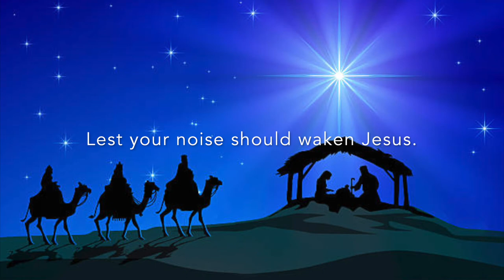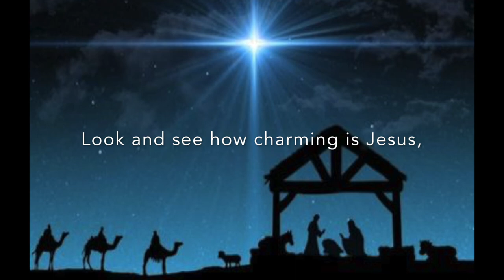BRING A TORCH, JEANETTE, ISABELLA - Instrumental Arrangement with Lyrics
Make a Joyful Noise to the Lord, all the Earth!
Psalm 100:1

Sing to Him, sing praises to Him; tell of all His wondrous works.
Psalm105:2

Arranged and performed by Brad Smith

Oboist, Brad Smith, is at home on both the concert hall stage and the recording studio.  His album, "The Gift - A Christmas Celebration" has received critical and commercial success with over 55 million streams on Pandora.com